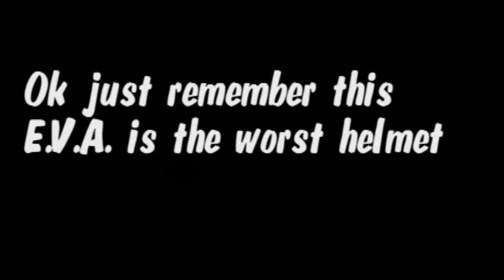Don't use the EVA helmet in Halo 3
Funny message i got from xFullMetalZerox
LIKE IT UP! AND SEND HIM YOUR OWN MESSAGE!
His New GT: xSilencedKnight